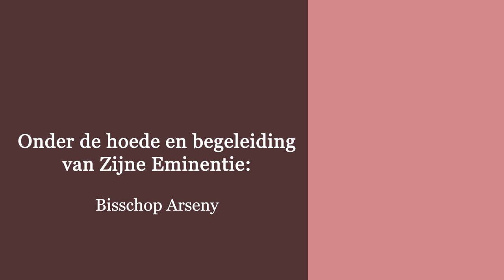Hoe ziet de Kerk er uit? - Vormen van de Kerk - “De hemel op aarde”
“Aflevering 6-
Hoe ziet de kerk er uit? -  Vormen van de Kerk